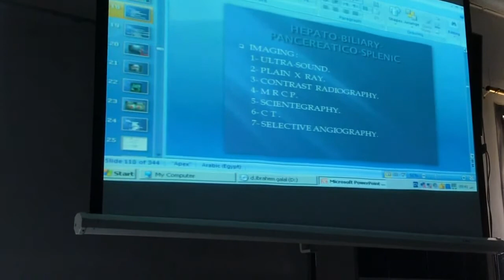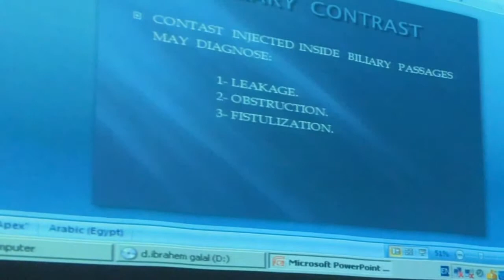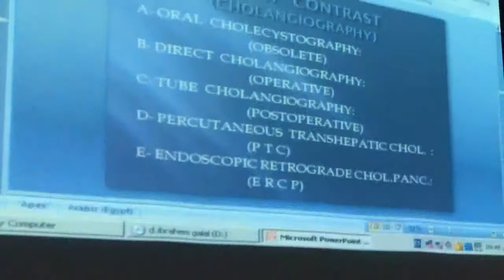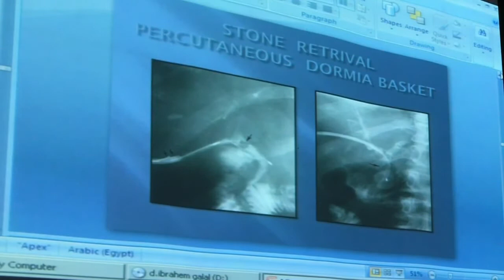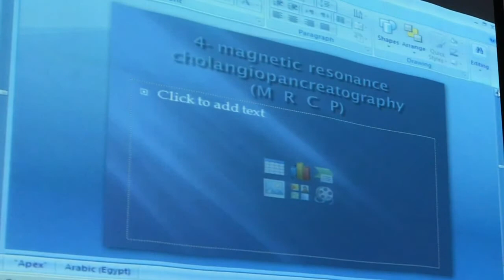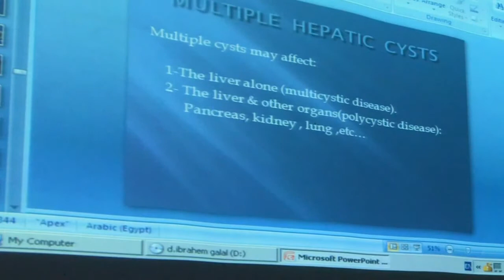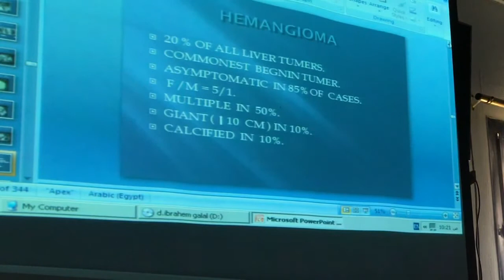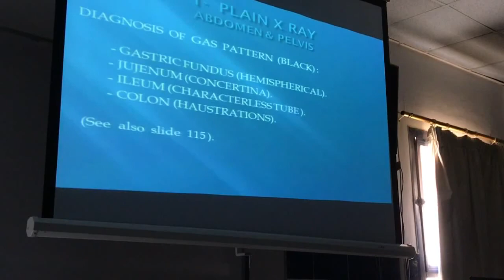Dr Ahmed Fahmi - First Lecture Part 1